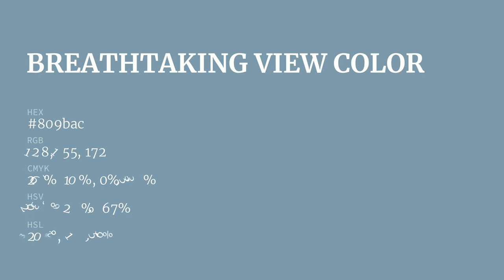Breathtaking View color 809bac hex color - Blue color - Warm color 809bac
What color is Breathtaking View ? 809bac hex color - Blue color - Warm color 809bac

Hex 809bac Color Code is also known as Breathtaking View color.

Hex 809bac Color code in RGB color code model is created after adding 50.20% red color, 60.78% green color and 67.45% blue color.
Hex 809bac Color code in CMYK color (process color) code model is generated after subtraction of 25% cyan, 9% magenta, 0% yellow and 32% black.